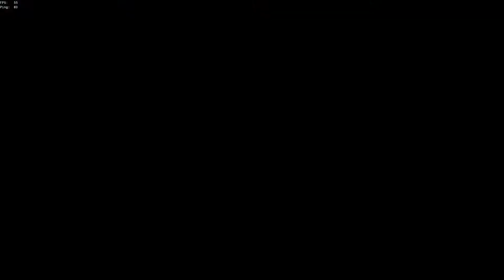Sea of Thieves 2020 08 30 00 15 05